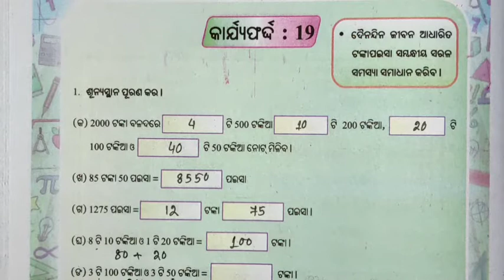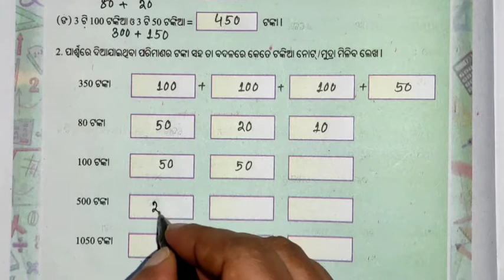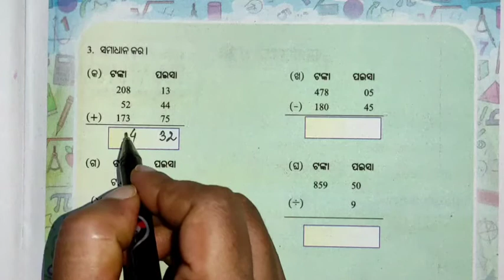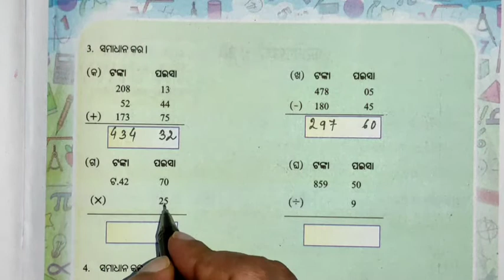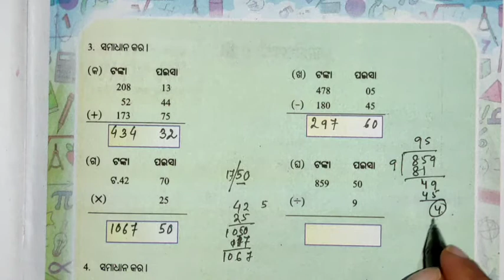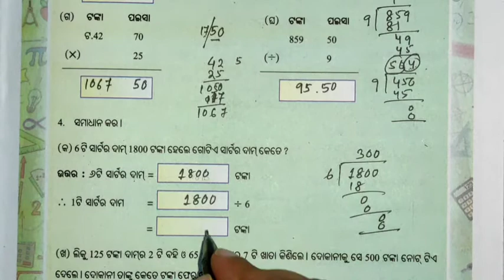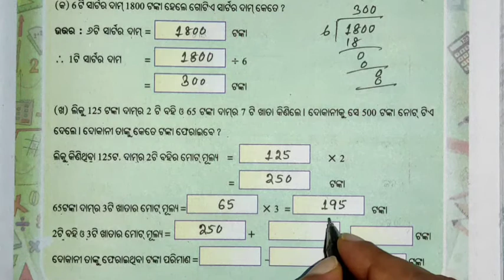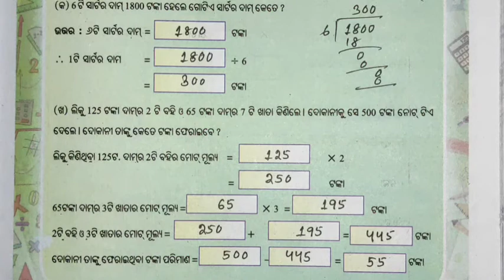UtthanMathematics || Utthan2021-22 || CLASS 8 || ODIAMEDIUM || କାର୍ଯ୍ୟଫର୍ଦ୍ଦ - ୧୯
Hello guys 💐

ସବୁ chapter କୁ ଅତି ସହଜ ଏବଂ ବିସ୍ତୃତ ଭାବରେ ବୁଝାଇବାକୁ ଚେଷ୍ଟା କରିଛି। ଏହି video ଗୁଡ଼ିକୁ ଦେଖିବା ପାଇଁ ତଳେ ଦିଆଯାଇଥିବା ଲିଙ୍କରେ କ୍ଲିକ୍ କରନ୍ତୁ।

note: some pictures, music added to the video don't belong to me and i don't claim to be mine. they are taken from their respective sources.